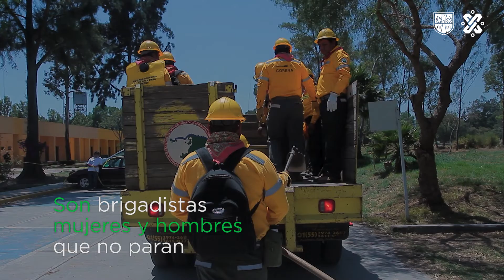QuédateEnCasa por quienes no pueden hacerlo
Las y los brigadistas de CORENADR tienen que salir a combatir incendios forestales. Sin su oportuna intervención la flora y fauna del Suelo de Conservación de nuestra ciudad estaría en peligro. Como ellos sé un héroe y QuédateEnCasa por quienes no pueden hacerlo.